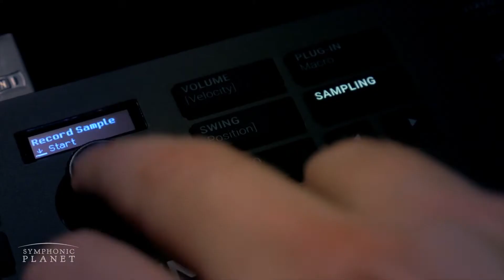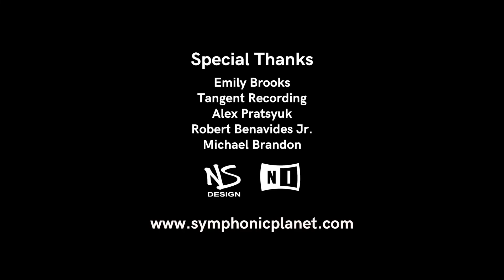“No Time To Die” (Billie Eilish) by Symphonic Planet ft. Emily Brooks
Symphonic Planet presents… The long awaited cover of Billie Eilish’s “No Time To Die.” This epic composition is the supporting title track of the upcoming James Bond motion picture, expected to hit theaters in November 2020. We had so much fun recreating this beautifully written masterpiece.

In our rendition of “No Time To Die,” we have incorporated our Singing Ringing Tree virtual instrument library. We collected these sounds on our European expedition last year. The chilling sound of cold winds blowing through this sound sculpture make for a perfect foundation as the other musical elements lay over the performance.

Featuring seasoned vocalist and LA-based singer/songwriter, Emily Brooks, and SP co-founders, Noor Che'ree (piano), and Jonas Petersen (NS Design Charcoal CR4 violin [ @thinkns ] and @NativeInstruments Machine), this  performance was captured at Tangent Recording in Los Angeles, California.

We are so excited to share this with you. Have a listen and enjoy!

Virtual Instrument: Singing Ringing Tree for Kontakt (by Symphonic Planet)
AVAILABLE NOW:

Symphonic Planet introduces the Singing Ringing Tree virtual instrument! The Singing Ringing Tree was encountered last year on our European expedition. Sitting high up on the Pennine Hills in Lancashire, England, this iconic work of art produces some truly haunting sounds as the wind surges through it.

Watch this short clip on how we documented this beautiful, haunting sound phenomenon and built out this very special virtual instrument!